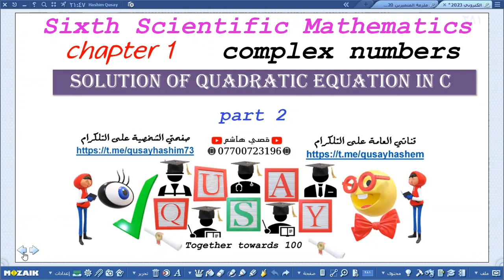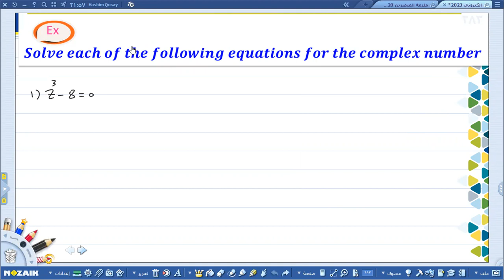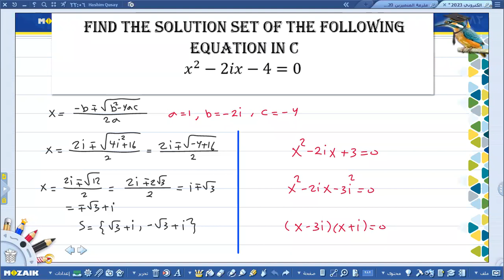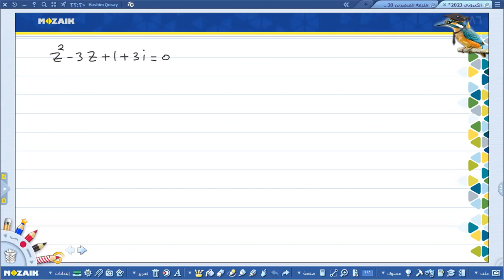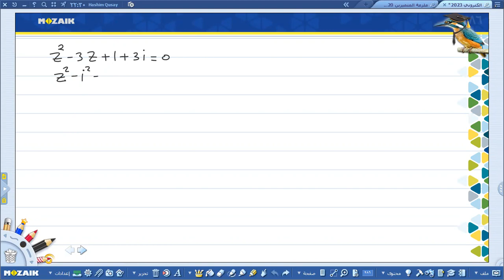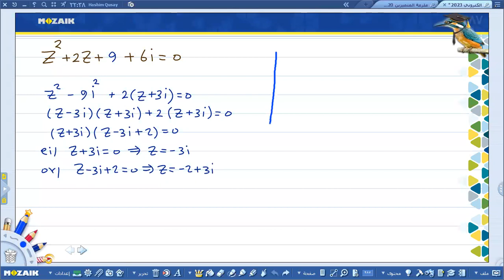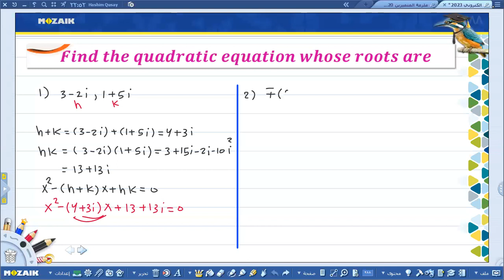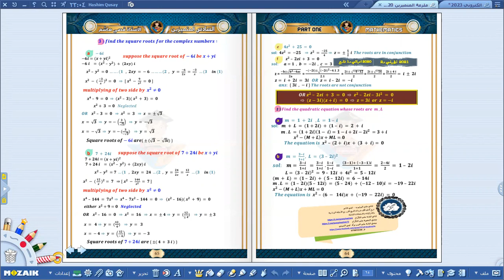Solution a quadratic equations in C